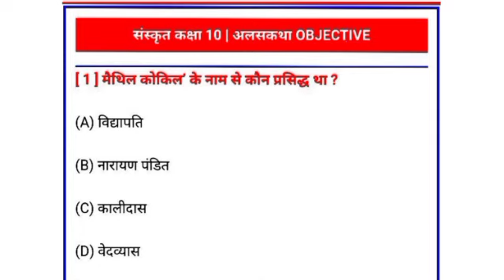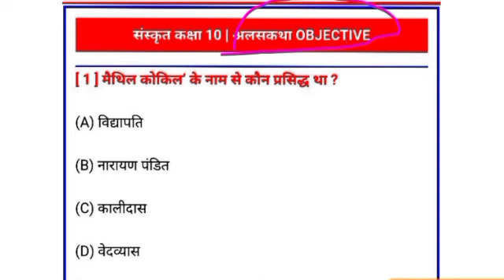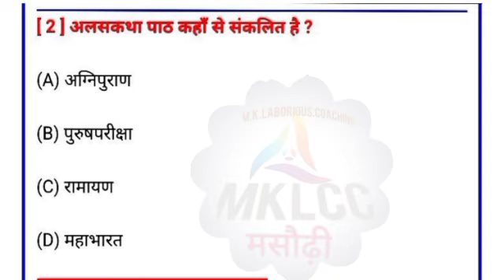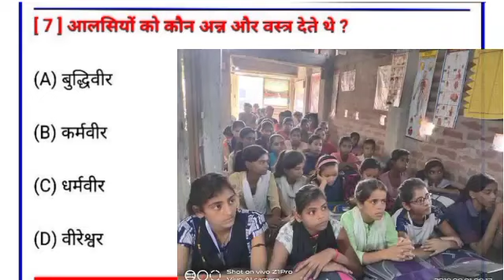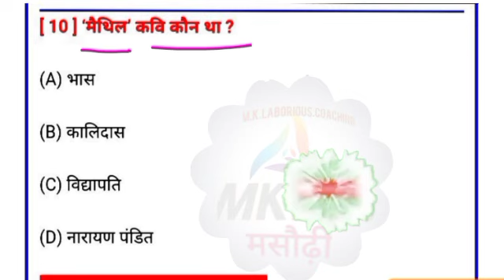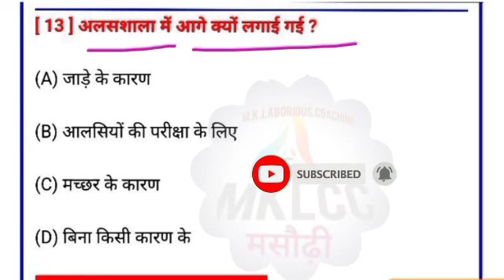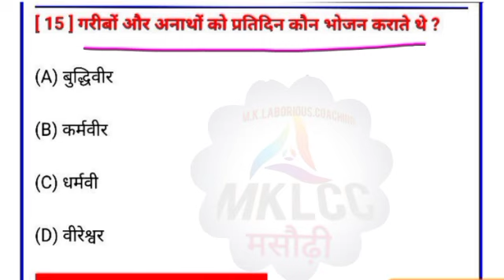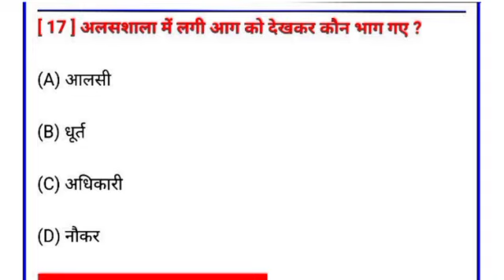मैट्रिक परीक्षा-2022 Sanskrit (संस्कृत) | class 10 vvi objective question 2022| Modal Paper 2022 |P3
मैट्रिक परीक्षा-2022 Sanskrit (संस्कृत) | class 10 vvi objective question 2022| Modal Paper 2022 | Part 3 अलसकथा पाठ 3

मॉडल पेपर तथा महत्वपूर्ण प्रश्नों का Pdf  Download करने के लिए हमारे website या Telegram Group पर जा सकते हैं।

matric ka question  matric ka question science. matric ka question answer 2020. 1.matric model paper 2020, matric 2020 ka model paper matric ka model paper 2021
Question Bank & Model Paper 2020. Matric ka Questio 2020. Matric 2020 ka Question Answer. guess paper for Matric 2020. Model Set Question Paper For Matric Exam 2020. Subject Question class 10th bihar board 2021. Matric ka Question 2020 Matric 2020 ka Question
 Model Set Question Paper For Matric Exam 2020 Subject Question class 10th bithar board 2020.
bihar board matric ka Question kaisa hota hai. how to pass in class 10th bihar board . bseb model paper 2020 class 10. 10th board paper 2020. 10th objective Question 2020. matric ka model paper 2021. matric Question 2020. class

क्वेश्चन 2022, मैट्रिक क्वेश्चन आंसर मैट्रिक क्वेश्चन पेपर मैट्रिक का क्वेश्चन बिहार बोर्ड 2020 मेट्रिक मॉडल पेपर 2020 का मैट्रिक का क्वेश्चन 2020 का मॉडल पेपर मैट्रिक का क्वेश्चन 2021 का मॉडल पेपर 2021 का बोर्ड पेपर 2021 के मॉडल पेपर 2021 का क्वेश्चन बैंक 2020 का गेस पेपर बिहार बोर्ड एग्जामिनेशन 2021

इस क्लास में बहुत ही easy concept में समझाया गया है इसलिए वीडियो अंत तक जरूर देंखे, और अच्छा लगे video को Like और Share जरूर करें।

Mon - Physics
Tue - Chemistry
Wed - Biology

मैट्रिक परीक्षा-2021 Sanskrit (संस्कृत) | class 10 vvi